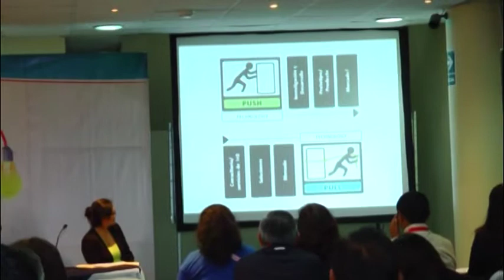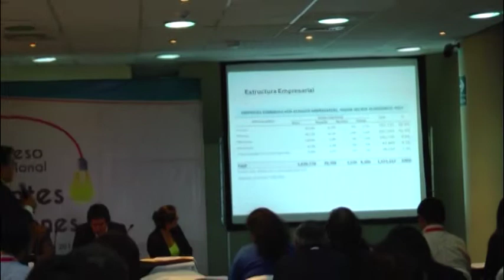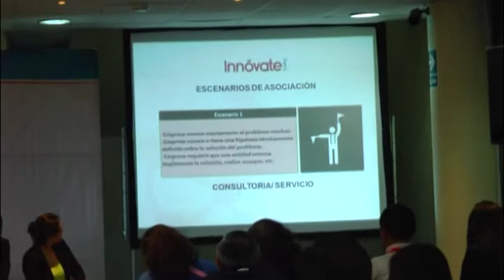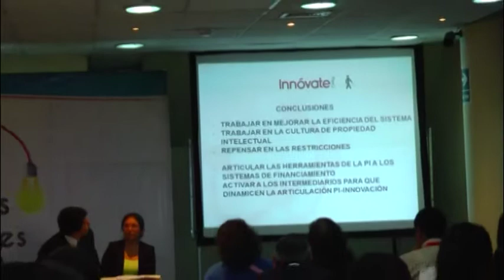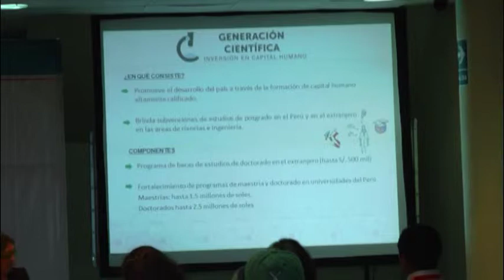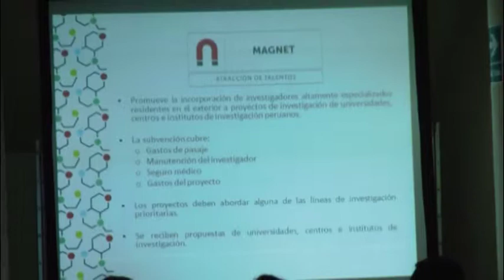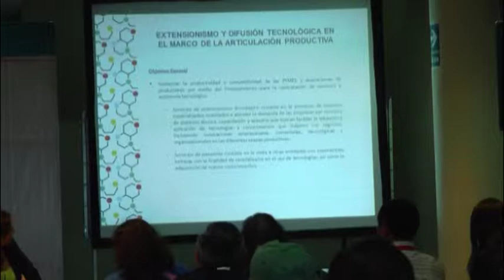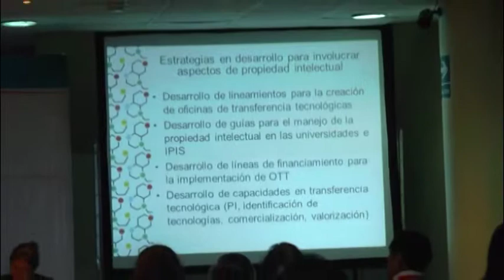La propiedad intelectual y las patentes en los programas gubernamentales de la innovación - Parte 1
Moderador: Sofía Miñano Suárez - Coordinadora Técnica del Área de Ingeniería de la Dirección de Invenciones y Nuevas Tecnologías del Indecopi.

Expositores

Sergio Rodríguez Soria - Director de Innovación del Ministerio de la Producción.

Anton Willems Delanoy – Subdirector de Innovación y Transferencia Tecnológica del Consejo Nacional de Ciencia, Tecnología e Innovación Tecnológica (Concytec).

Mauricio Osorio Icochea – Subdirector de Promoción al Patentamiento de la Dirección de Invenciones y Nuevas Tecnologías del Instituto Nacional de Defensa de la Competencia y de la Protección de la Propiedad Intelectual (Indecopi).